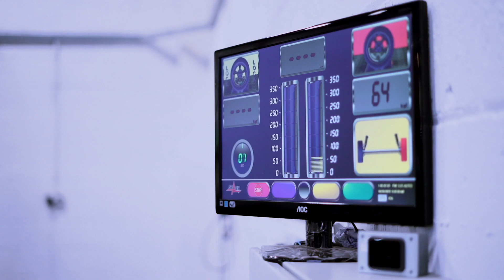Euxton Sports & Prestige Service Centre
Euxton Sports & Prestige provide the best services for MOT tests at our Garage in Chorley. We have  highly skilled and experienced staff with state of the art equipment. You can be assured your car is in the best hands.
We offer a services for both Class 4 (Cars) and Class 7 (vans).